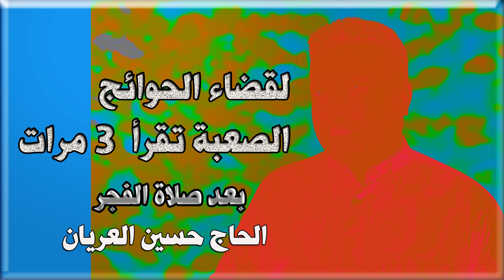لقضاء الحوائج الصعبة تقرأ 3مرات بعد صلاة الفجر الحاج حسين العريان-HUSSAIN AL ARYAN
لطميات.مواكب.مجالس_حسينية . حزن.أفراح .مواليد .الإمام.الأئمة .تحصين.حصن.نفسك.من .حرز. التاج

أدعية , دعاء , قرآن كريم . لطميات .قصائد  .للرواديد . رادود . منشد 2021
منشد .مواكب . حسينيات .قصيدة .روعة . منشدين . قرآن .دعاء_التاج .حسين .أهوازيات
استمع . جديد . سورة .آية .دعاء .أدعية .علقمة . العريان .ملا . نعي . حزن . بكاء . مبكي . الامام
ياحسين . ياعباس . يازينب . يارقية . مصيبة . استشهاد . شهيد . المحراب . ترند . تريند . المحتوى .الرائج .trend
how . why .when .new .كيف . لماذا .؟ . لأن . من . 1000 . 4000 . ملا . قارئ . لطميات . حماسية . المشاية . الثمانون . سوره . العراق . المملكة .العربية . السعودية . لبنان . الكويت . الولايات . دولة . دول . الخليج . متعلم .طالب . ترند .تريند .trend . why . how . كيف .كيفية . مشترك .1000 . ساعة .منشئ . المحتوى . 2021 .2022 . هل . الرائج .استمع . حماسية . أهوازية . الربح . الإنترنت . الانستقرام .
بيع .محطة .فواصل . فاصل .ملا . اسمع .Surat. DUA .QURAAN .HOLLY. For errands
سورة
سورة البقرة
سورة الفلق
سورة الكهف
how short does 3h
8h-10h equals 3h plus 25
find ratio 3h to 15
what is 3h 2 h10
what does 6h 3h 63
for which purpose 3h pencil is used
what is 3h soda lime glass
why is 2h stable and not 3h
is c 3h 6o soluable in water
what is the 3h equals 45
3h10 to yuma
3 of hearts (album)
3-ho-pcp
3-hydroxy-3-methylglutaryl-coa lyase
3-hydroxyacyl-coa dehydrogenase
3 hudson boulevard
3-hydroxymorphinan
3 hardman street
3-hydroxybutyrate dehydrogenase
3-hydroxyisobutyrate dehydrogenase
سورة
سورة البقرة
سورة الفلق
سورة الكهف

سوره البقره
سوره الكهف
سوره البقره احمد العجمي
سوره يس
سوره يوسف
سوره البقره عبدالباسط
سوره الكهف احمد العجمي
سوره الكهف ماهر المعيقلي
سوره البقره السديس
سوره الرحمن

سورة البقرة
سورة الكهف
سورة يس
سورة الملك
سورة يوسف
سورة الواقعة
سورة البقرة ماهر المعيقلي
سورة الرحمن
سورة الكهف ماهر المعيقلي
سورة مريم

8h-10h equals 3h plus 25

3h10 to yuma
3 of hearts (album)
3-ho-pcp
3-hydroxy-3-methylglutaryl-coa lyase
3-hydroxyacyl-coa dehydrogenase
3 hudson boulevard
3-hydroxymorphinan
3 hardman street
3-hydroxybutyrate dehydrogenase
3-hydroxyisobutyrate dehydrogenase

سورة البقرة
سورة الملك
سورة الكهف
سورة يس
سورة الواقعة
سورة البقرة صوت السديس
سورة يوسف
سورة البقرة مكتوبة
سورة الرحمن
سورة البقرة ماهر معيقلي
سورة مريم
سورة ياسين